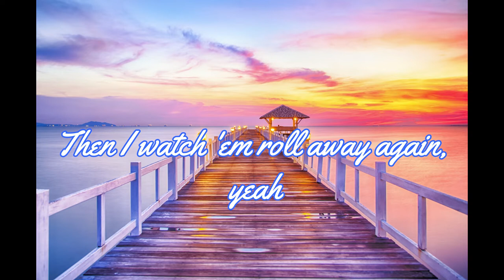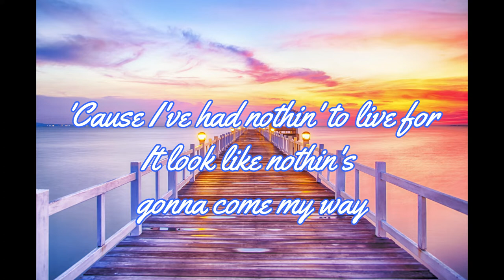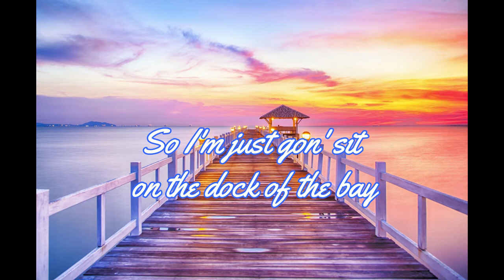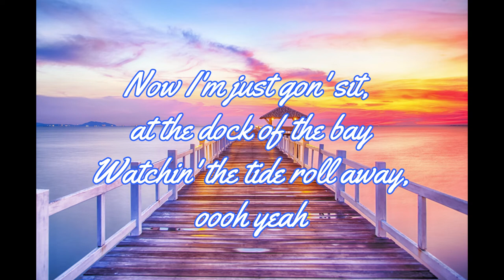Otis Redding - Sittin' on the dock of the bay - lyric video